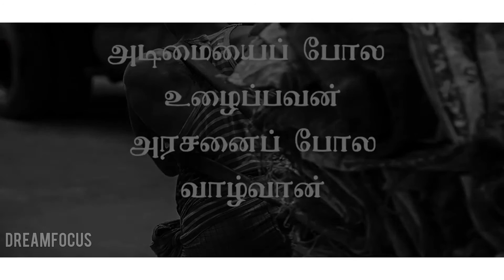Tamil Motivational Whatsapp Status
I know may you think this is small number compared to channel with millions,But to me 100 people is amazing!